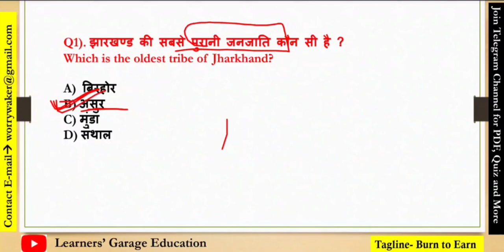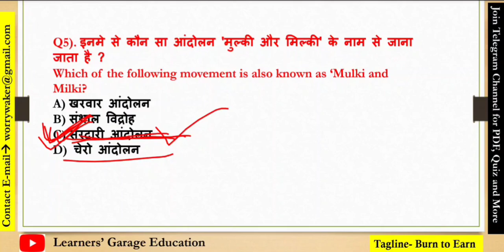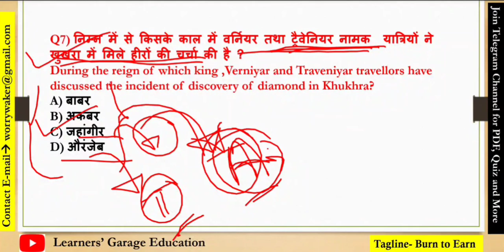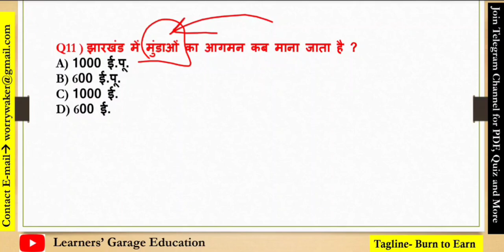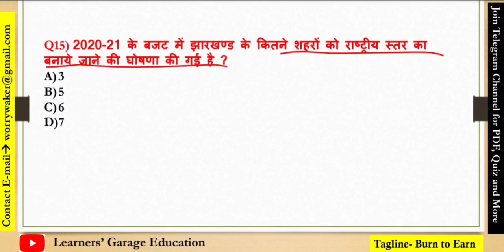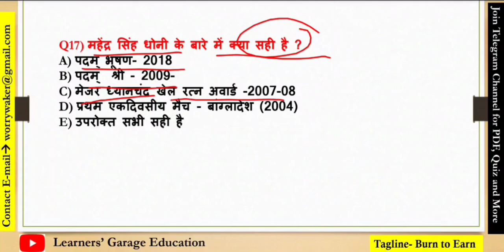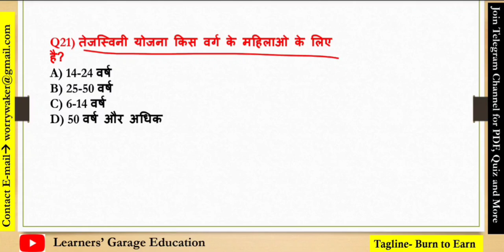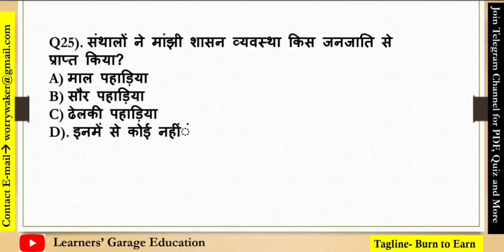Jharkhand GK || JSSC CGL Exam 2022 || Practice Set-2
JSSC CGL 2022 Special!

It is fruitful for all other exams conducted by the Government of Jharkhand..

. x. x.